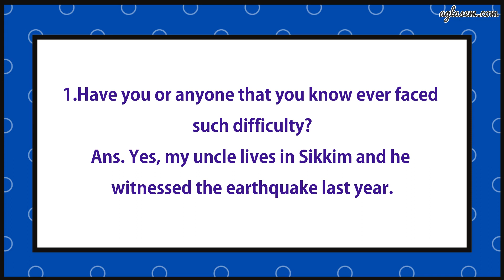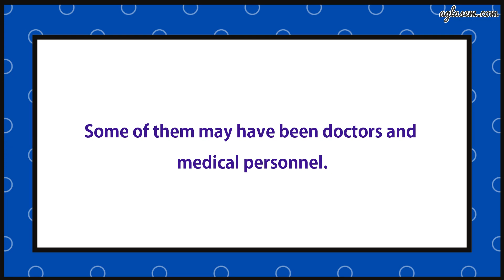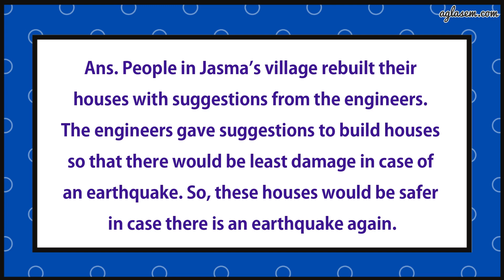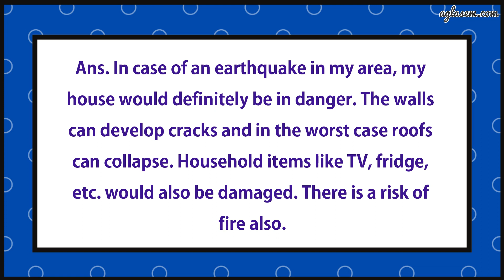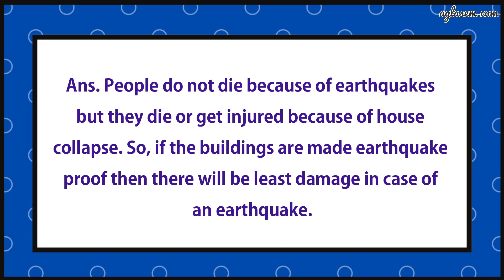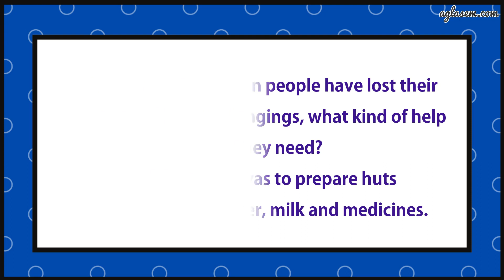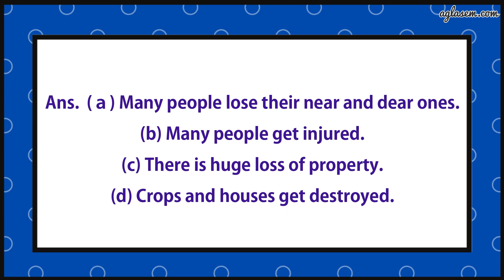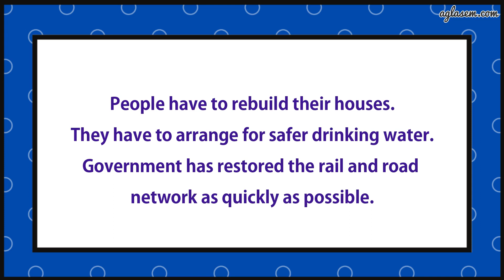NCERT Solutions Class 5 EVS Chapter 14 When The Earth Shook!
Class 5th NCERT Solutions EVS Chapter 14 When The Earth Shook!

This video provides the solutions of chapter 14   When The Earth Shook!    from the textbook ‘EVS (Looking Around) ’. It includes answers to all the questions of the chapter given in the back exercise.